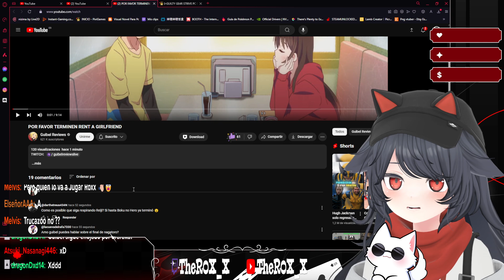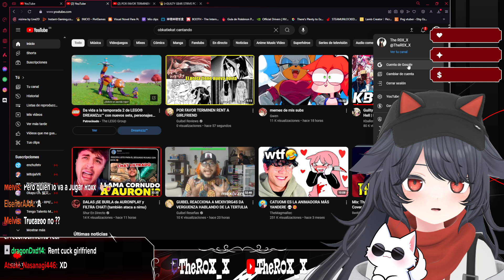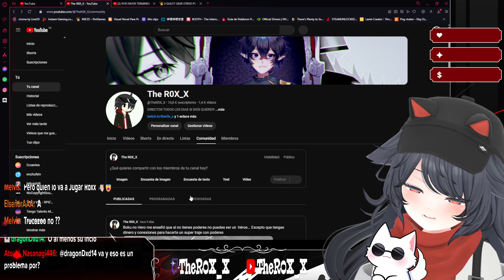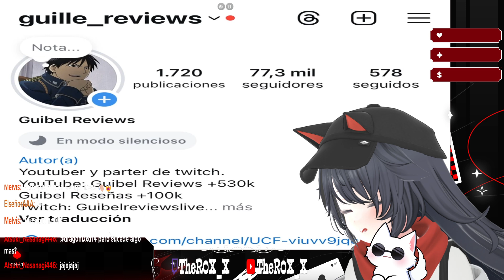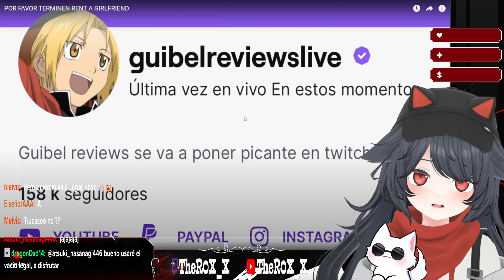ROX_X REACCIONA A "POR FAVOR TERMINEN RENT A GIRLFRIEND" by Guibel Reviews